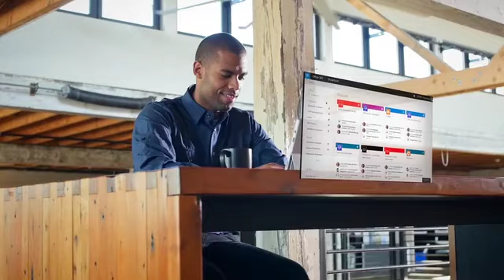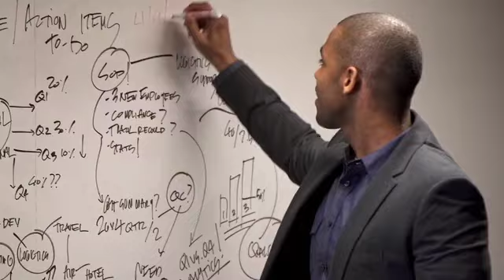Microsoft SharePoint AD Commercial | The Future Starts Now | (Original) (Old - OG Version) (2018)